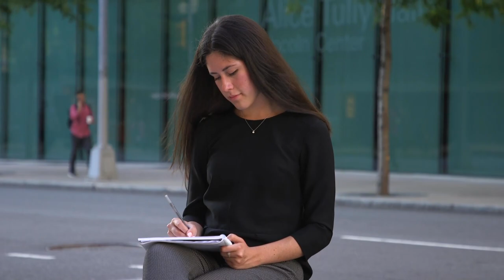Macaulay Student | Kristen Cournane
Learn more about Kristin and her experience at Macaulay.